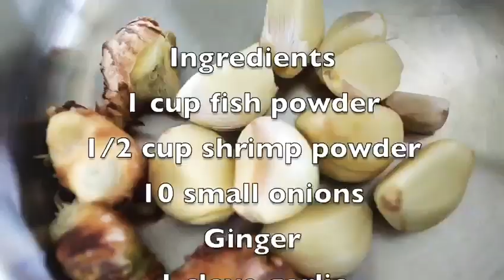Shitor+ Cassava Fish in 10” Deep Dish with Utility Rack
Black pepper sauce (Shito) with Cassava fish

Ingredients
1 cup fish powder
1/2 cup shrimp powder
10 small onions
Ginger
1 clove garlic
1 tablespoon salt
1.5 cups dry red pepper
1 cup oil

Process
1. Pour in all dry ingredients
2. Add blended onions, ginger, garlic and coarsely blended pepper
3. Cook on medium heat for 10 - 15 mins stirring occasionally until moisture reduces. Lead lid cracked open
4. Insert utility rack and place Cassava fish on utility rack
5. Cover completely and cook for 7 mins
(You can use the same process to warm up Banku)
6. Drizzle oil
7. Serve with Banku, Rice or any meal of your choice.